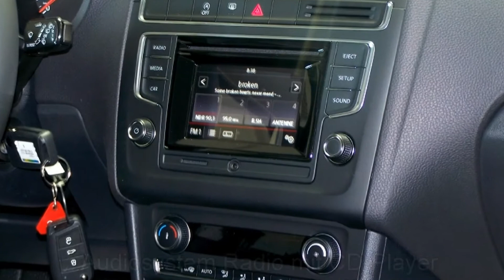Volkswagen Polo 1.2 TSI BMT Comfortline FY049650 Reflexsilber "AUTOHAUS CZYCHY"